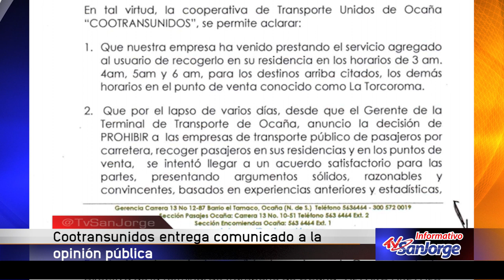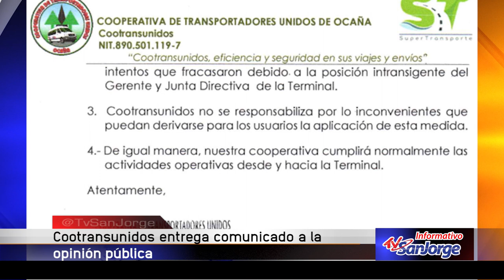Cootransunidos entrega comunicado a la opinión pública